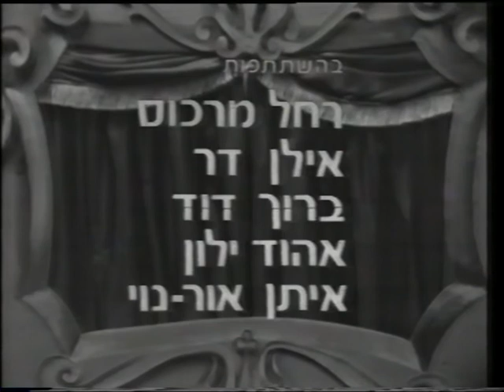חיילי עופרת בימאית אלה שחף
חיילי עופרת מאת אורי אורלב ביימתי בטלויזיה ישראלית
דרמה ראשונה בחיי והיתרגשות גדולה יחד עם צוות שחקנים נפלא וילדים מופלאים שהיום  כבר גדולים...
קיבלתי דרך לשתף והנה מקווה שתהנו 1976
המספר אילן דר
הילדים איתן אור נוי ואהוד ילון
האשה רחל מרכוס